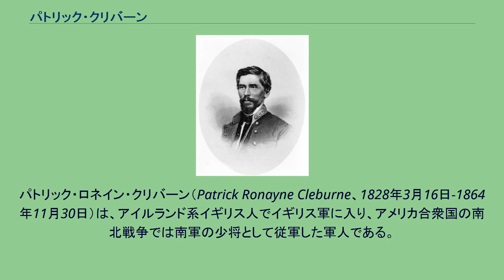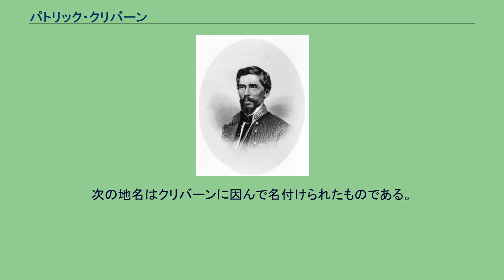パトリック・クリバーン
パトリック・ロネイン・クリバーン（Patrick Ronayne Cleburne、1828年3月16日-1864年11月30日）は、アイルランド系イギリス人でイギリス軍に入り、アメリカ合衆国の南北戦争では南軍の少将として従軍した軍人である。
第二次フランクリンの戦いで戦死した。
クリバーンはアイルランドのコーク県オーフェンスで、イングランド人を祖先に持つ堅実な中流階級の医者ジョセフ・クリバーン博士の次男として生まれた。
母はクリバーンがまだ18ヶ月の時に死に、クリバーンは15歳で孤児になった。
父に倣って医学を勉強したが、1846年のトリニティ・カレッジ医学部の入学試験に失敗した。
この失敗への対応として、多くのアイルランド系イギリス人が辿るように、軍隊に入りイギリス軍第41歩兵連隊に配属となり、その後伍長の階級まで昇進した。
3年後に除隊証明書を購入し、2人の兄弟と1人の姉妹と共にアメリカに移住した。
オハイオ州で短期間過ごした後で、アーカンソー州ヘレナに入植し、薬剤師として雇用され直ぐに町の社交界にも受け入れられた。
1860年までに帰化市民となり、法律の実務を始め、地元の住民にも大変好かれた。
この期間に、ヘレナから出たもう一人の南軍将軍であり地元では民主党の政治家トマス・C・ヒンドマンと親友になった。
合衆国からの脱退の危機が起こり、クリバーンは断固として南部州の肩を持った。
その選択は奴隷制を愛していたからではなく、奴隷制については意に介さないと主張していたが、むしろ自分をその仲間として受け入れてくれた南部の人々への愛着から出たものだった。
クリバーンは兵卒として地元の民兵中隊（イェール・ライフルズ）に入隊し、直ぐに大尉に選ばれた。
1861年1月にこの中隊を率いてリトルロックのアメリカ軍弾薬庫を占領した。
アーカンソー州が合衆国から脱退すると、イェール・ライフルズは第1アーカンソー歩兵連隊に組み込まれ、後に第15アーカンソー連隊と改名され、その中で直ぐに大佐に選ばれた。
1862年3月4日には准将に昇進した。
クリバーンはシャイローの戦いに続いてリッチモンドの戦いに参戦してこの時顔に負傷し、その後ペリービルの戦いに従軍した。
1862年遅くにテネシー軍がテネシー州まで後退した後で、師団指揮官に昇格し、ストーンズリバーの戦いではその師団が北軍右翼を敗走させて3マイル (5 km)前進し、北軍をナッシュビル・パイクまで追ってその最終防御戦まで後退させた。
12月13日には少将に昇進した。
テネシー州における1863年の作戦では、クリバーン隊がチカマウガの戦いで珍しい夜の攻撃を行った。
次の第三次チャタヌーガの戦いの直前に、テネシー軍指揮官ブラクストン・ブラッグが何を思ったか、突然クリバーン隊にノックスビルのジェイムズ・ロングストリート軍の支援に向かうよう命じた。
東テネシー・バージニア鉄道のタイナー駅で兵士達が文字通り列車に乗り込むばかりだったクリバーン師団が呼び戻され、ミッショナリー・リッジ北縁のトンネル・ヒルの南軍右翼を補強するために急行した（トンネル・ヒルは通称、チャタヌーガ・ハリソン・ジョージタウン・チャールストン鉄道のトンネルがその下を通っていた）。
11月25日午後3時頃、トンネル・ヒルを守っていた部隊が急斜面を駆け下りて突撃し、北軍ウィリアム・シャーマン少将の軍団を敗走させビリーゴート・ヒルまで押し返した。
クリバーンはその師団に他の師団から2個旅団と2個連隊を加えただけであった。
戦争の残り期間、その部隊は「トンネル・ヒル、テネシー州」に対する戦闘名誉章として、特異な青の師団旗を携行した。
この戦いは南軍の大壊走という結果になったが、クリバーンの師団はほとんど無傷だった。
それに続くジョージア州北部のリングゴールドギャップの戦いでは後退するテネシー軍の殿軍を務めて無事に南と東に逃亡できた。
クリバーンとその部隊はこの作戦での功績に対しアメリカ連合国議会から公式の感謝状を受けた。
クリバーンが地形をうまく使って他の者では失敗するような陣地を確保する能力や、その小さな部隊で敵の動きを邪魔する能力によってこの頃に名声を揚げ、「西のストーンウォール」という渾名も貰った。
北軍は戦場の向こうにクリバーン師団の青い旗が見えるとその部隊を恐れたと言われている。
クリバーンは、アメリカ連合国の人や資源が枯渇し始めたので戦...